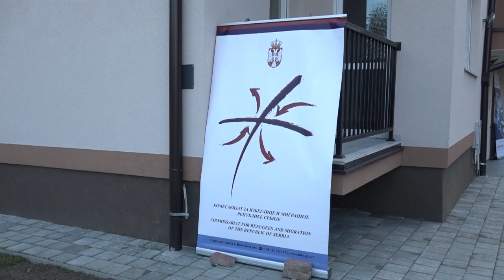ČAČAK 02.12.2023. Zaključivanje kupoporodajnih ugovora